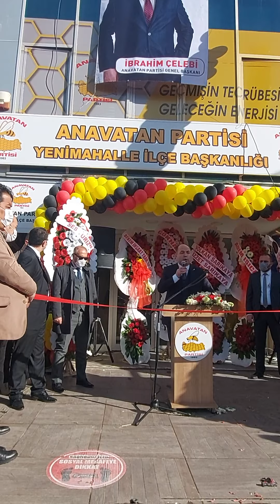Anavatan partisi Genel başkanı İbrahim Çelebi Yenimahalle ilçe açılışı